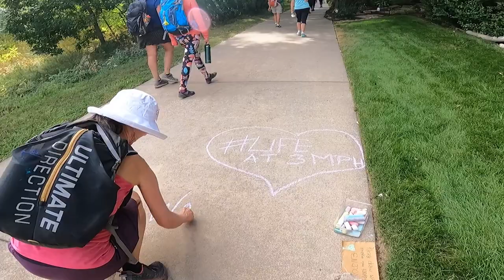Join Darcy Kitching on this annual trek around Boulder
They say that there is no better way to experience a place than by going for a long walk. Darcy Kitching, creator and walk leader of the annual Boulder Walk360 event calls it the sensory experience of "Life at 3 mph". The distance of the route she's designed is roughly about 26 miles and it's been dubbed "Boulder's slow marathon" in a city well known for its world-class athletes, including Olympic and world record marathoners.

This is the "long" version of the 2021 edition of the outing featuring several conversations with Darcy along the way as well as a chat with Bria Tavakoli, one of the participants who also lead a recovery yoga session the day after.

Boulder, Colorado which is our official registered home as a non-profit is the quintessential Active Town -  It features an extraordinary network of trails, bikeways, multi-use pathways, and many quiet low traffic low speed residential streets.

This video profiles all these mobility facilities and it becomes quite clear that Darcy designed a route that featured some of the most comfortable, protected, and separated bicycle and pedestrian infrastructure in the city while highlighting their connectivity to meaningful destinations such as Chautauqua Park, the recreation centers, and the famous Valmont Bike Park.

We also have a shortie version that we've also posted and you can get that here on the channel or at this link:

More information about the Boulder Ramblers Meetup can be found

0:00 Opening Sequence
0:50 The walk begins - photo montage
01:30 Entering Chautauqua Park
03:47 A conversation on the trail w/ Bria Tavakoli aka @briasworldyoga on Instagram
09:06 Lunch break
10:45 Darcy shares some history about the creation of the Walk360 route
17:38 Description of route conditions and surface conditions
20:18 Introduction of Darcy's Boulder Urban Hikes book
22:48 Darcy's orientation to the Hwy 36 bike path segment
23:49 Motor vehicle noise
33:00 South Boulder Creek Trail - Our chat from a few years ago
35:57 Aid Station - 20 miles in Valmont Bike Park
37:18 Sidewalk Chalk Magic
38:25 Cooling properties of the tree canopy
38:58 Neighborliness invitations
40:07 Darcy talks about initiatives to activate new infrastructure
41:49 "What a day!" Darcy exclaims
42:35 Closing sequence

Audio and video production by me

Filming Equipment
- GoPro Hero 9 Black
- GoPro Hero 10 Black
- GoPro Lens Mod
- GoPro Media Mod
- GoPro The Handler Grip

Editing Computer System:
- Apple MacBook Pro 16" 2021 M1 Pro
- LG Display

Background:
Hi Everyone, my name is John Simmerman. I’m a health promotion professional with over 30 years of experience and my area of concentration has evolved into a specialization of how the built environment influences human behavior related to active living and especially active mobility.

This Channel features my original video content and reflections, including a selection of podcast episodes and short films profiling the positive and inspiring efforts happening around the world as I am able to experience and document them.